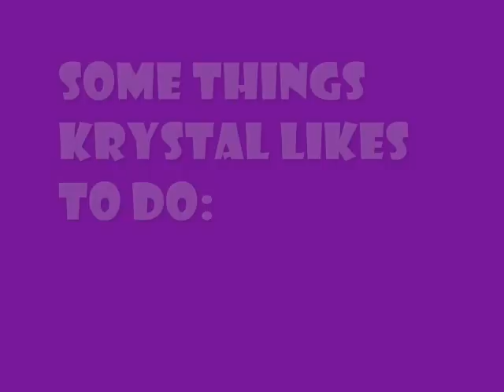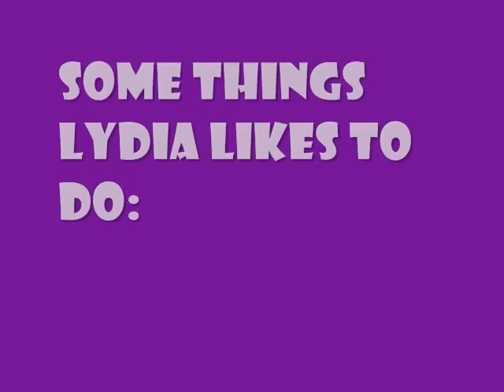Introducing TwoPenPals!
Introducing TwoPenPals! TwoPenPals is the story of two best friends, who happen to be pen pals. Watch this video to learn more about the girls.

Editing by Krystal.